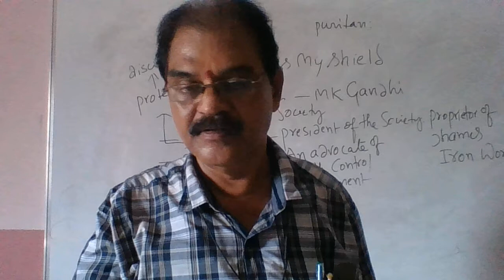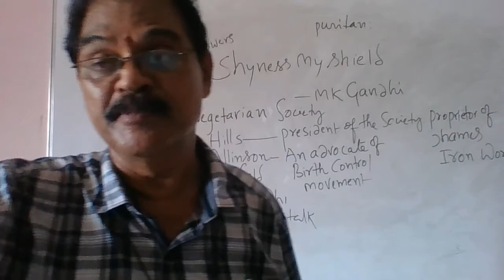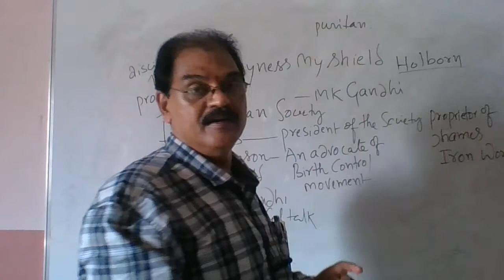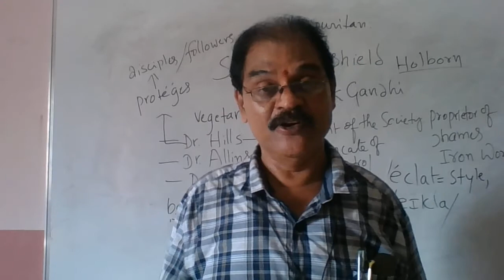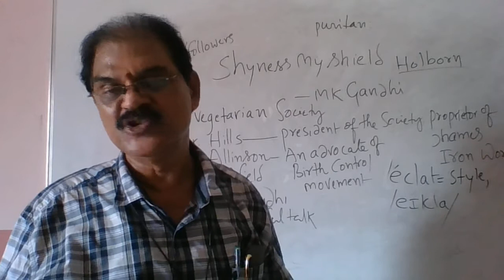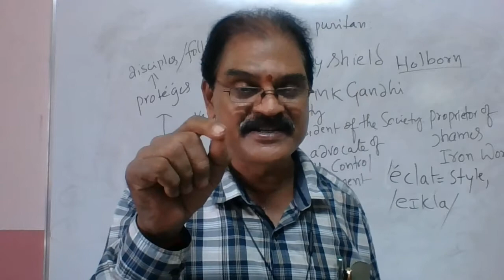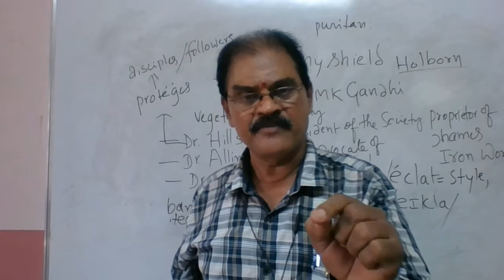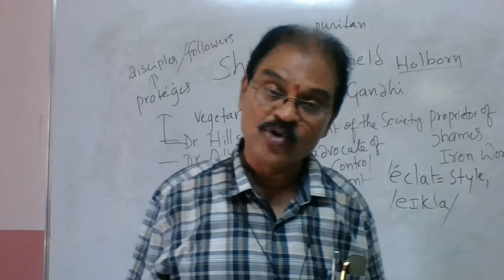Shyness My Shield Lecture Part 02